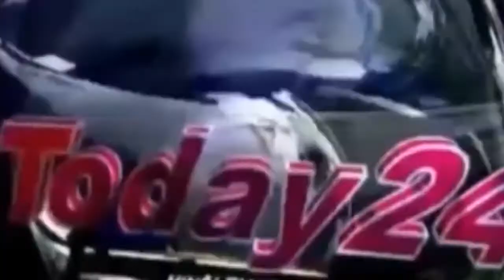सगाई के बाद रिलायंस जियो ने किया बड़ा धमाका || JioPhone 2,Jio GigaTV,Jio Phone Whatsapp -Today24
JioPhone 2,Jio GigaTV,Jio Phone Whatsapp YouTube,Jio Monsoon Offer, Reliance

T.V. News

Application.

views!!!

News."